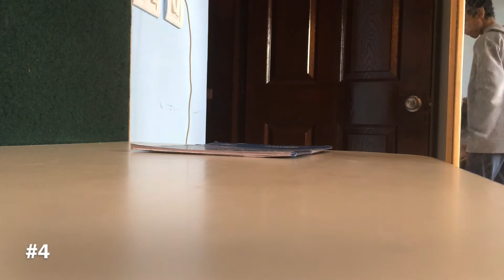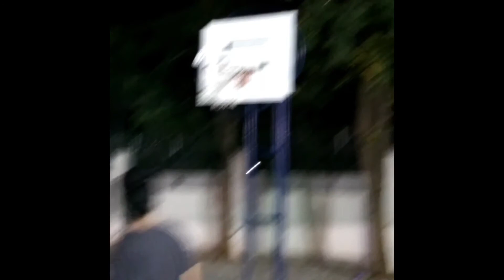Epic Water Bottle FLIPS!!! | By Yash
A few decent water bottle flips by me, last one being the best so far... Hope you like it! More coming soon in Part 2!!!

This the link of the second one...